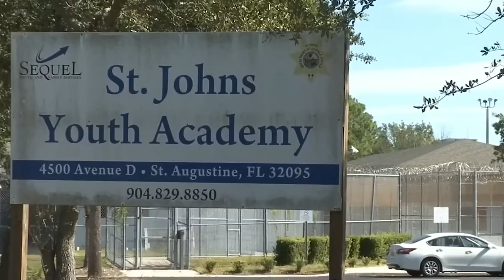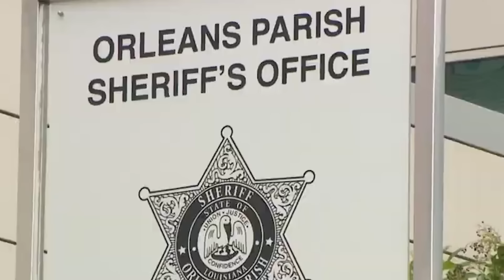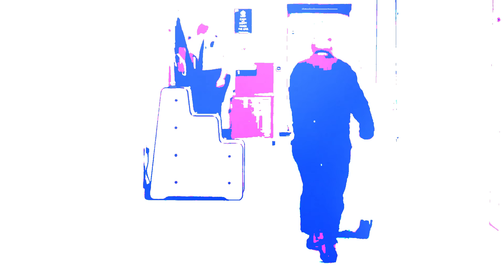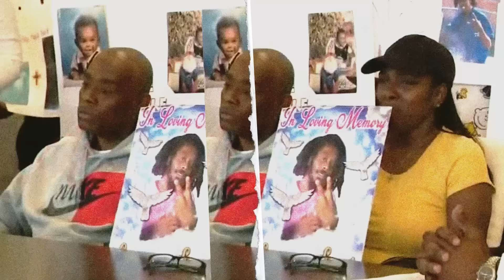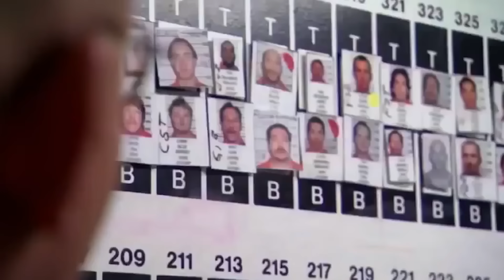What Happens to Gay Inmates in Prison